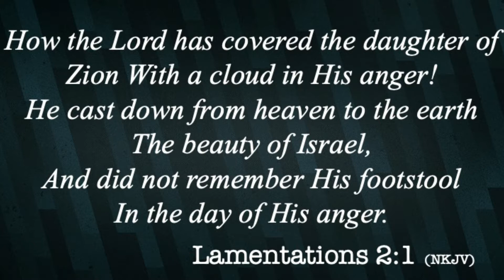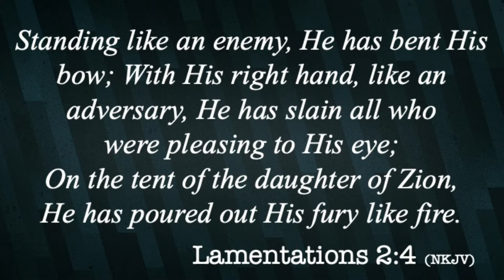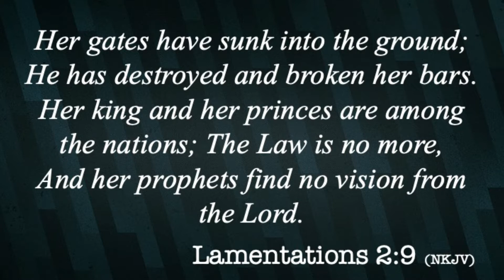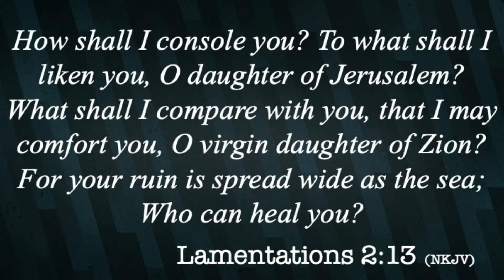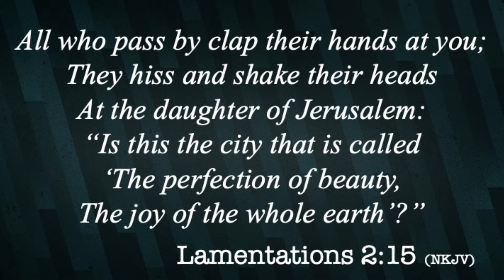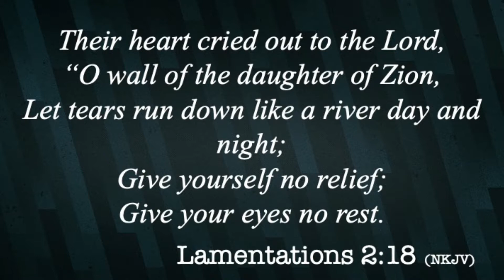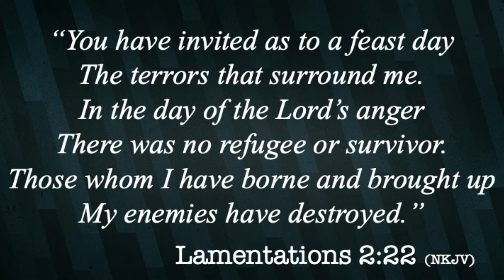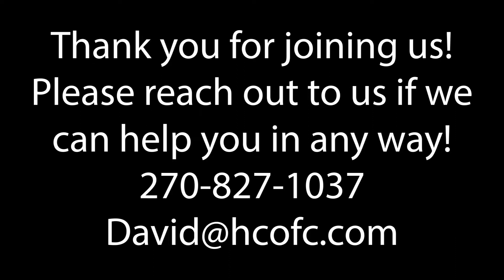June 17 Bible class